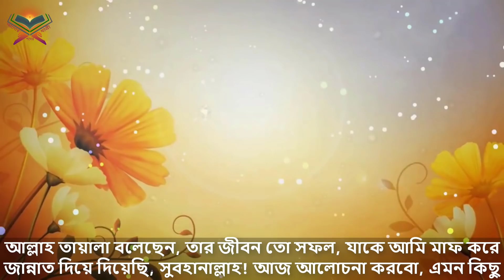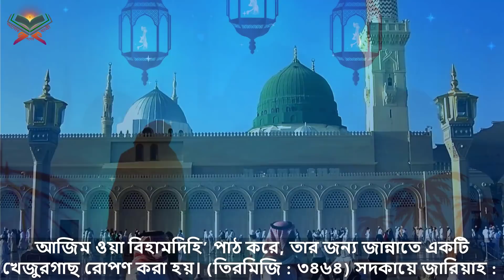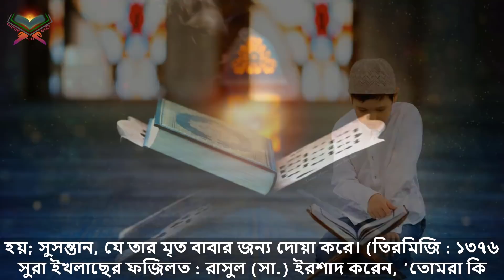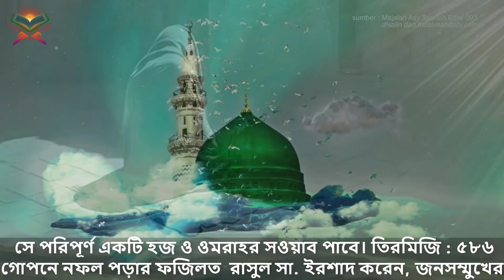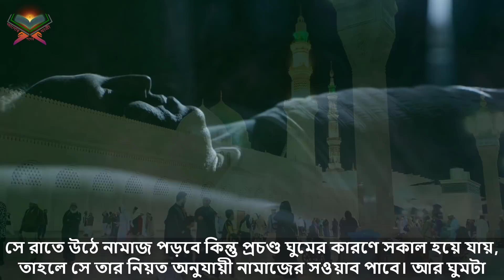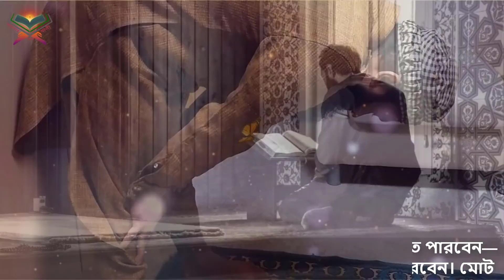যে এক ছোট্ট আমলে পাল্টে যাবে আপনার ইহকাল ও পরকালের জীবন। কেটে যাবে অভাব অনটনও